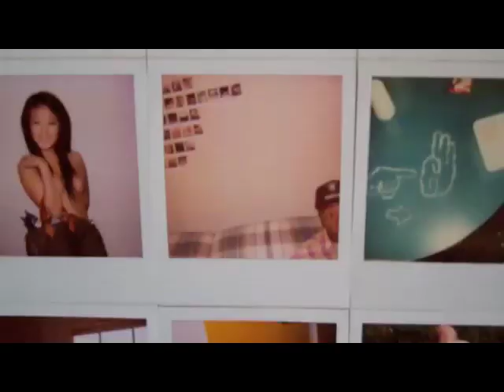Behind the Scenes: Pac Div "Fallin"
Pac Div films their latest music video, "Fallin" check out the behind scenes clip.